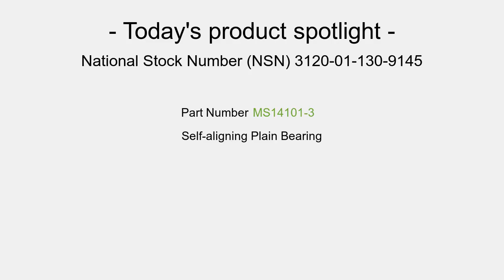NSN 3120-01-130-9145 Self-aligning Plain Bearing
NSN: 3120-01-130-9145 a Self-aligning Plain Bearing. Part Number: 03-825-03E-002. This product can be located in our Bearings Plain Unmounted section on our